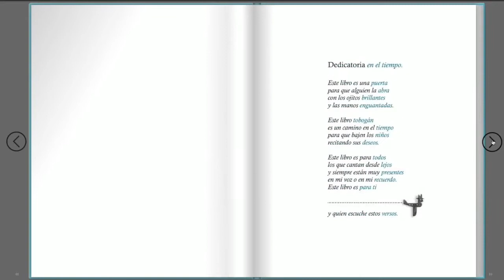eBooks Pintar-Pintar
eBooks Pintar-Pintar para cualquier tipo de dispositivo